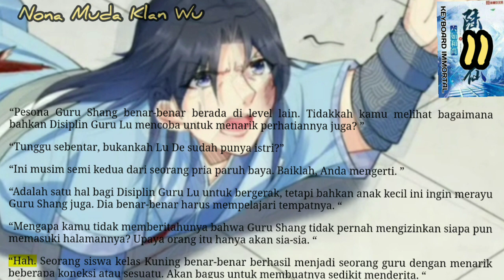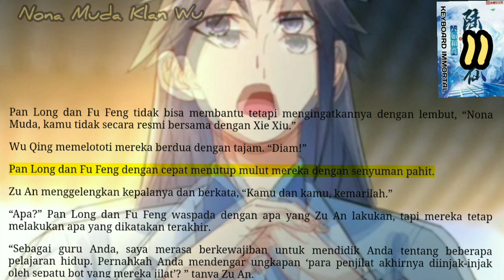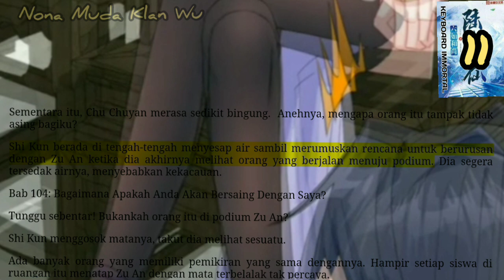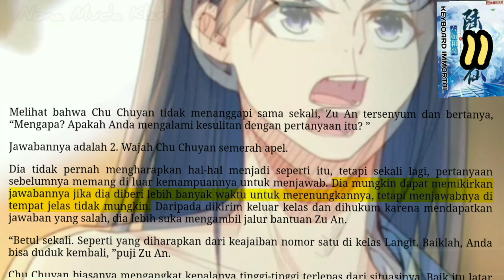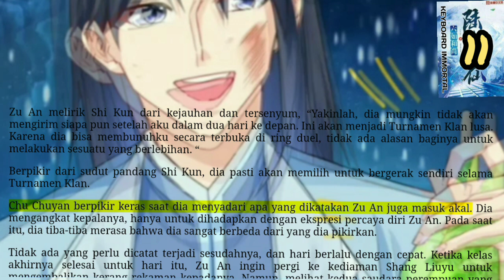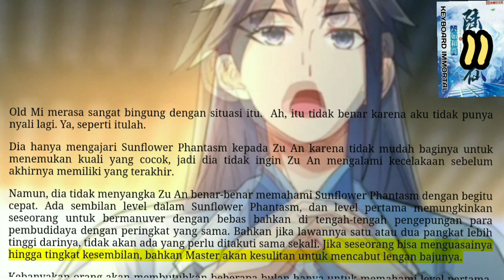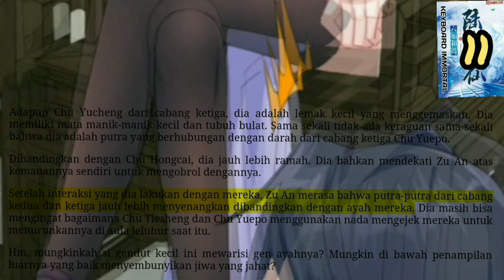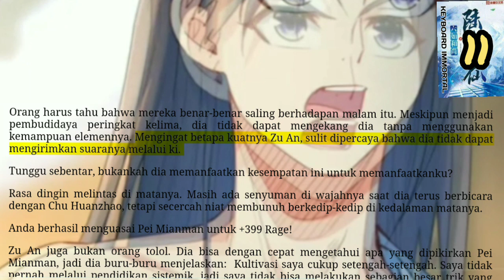Nona Muda Klan Wu, KI 11